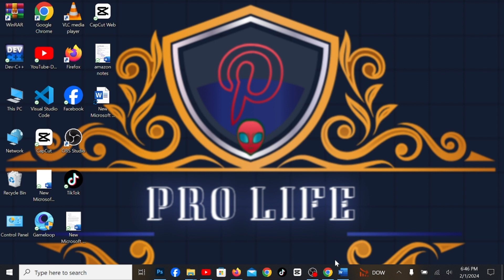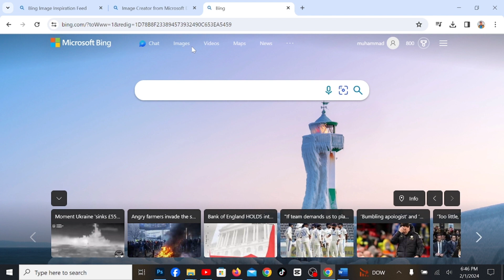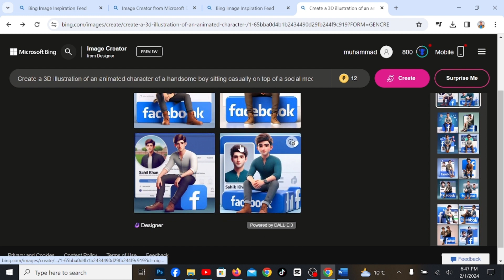How to create 3D AI Social media Images | Viral photo editing | bing image creator tutorial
Today I will show how to Create Bing Viral Social Media Images Step by step in Hindi Urdu so please watch this full video and make best photoediting in this video i am telling you that how to make ai trending profile pictures of social media in just 2 minutes.

 Prompt: Create a 3D illustration of an animated character of a handsome boy sitting casually on top of a social media logo “snapchat ”. The character must wear modern Pakistani clothes the background of the character is mockup of his Facebook profile page with a profile name “Sahil Khan” and a profile picture same as character.

➡️ Your Queries & Tags for Reference :

ai avatar
photo editing
bing ai
bing
3d photo editing
bing app
3d illustration
3d ai generator
Ai trending images
Ai trending pictures editing
Ai trending social media images
Ai trending profile pictures
Ai images creation
Ai trending photos
Ai trending editing